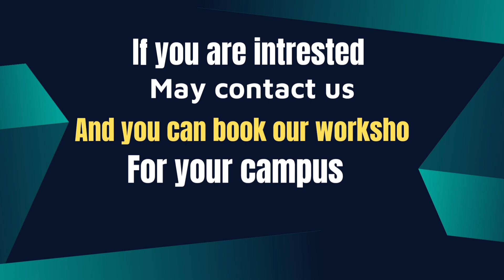Akhtarul Iman MLA Amour Bihar. Salman Khan English Trainer, Crescent Public School. KishanganjBihar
-Personality Development
-Public Speaking skills
-Communication skills
-Life skills
-Functional Grammar
-Pronunciation
-Voice & accent
-IELTS

Know About Trainer Salman khan,

Salman khan is one of best the Personality Development,  Communication Public speaking skills,  motivational speaker, Voice and accent trainer & Founder (CEO) of
Teach India Foundation.

He Has trained  Doctors, Teachers, Engineers, advocates, Nurse,   allover the India, Professors,  Ulemas, & other aspirants,
He has made it very simple to learn English language and specially Emphasis on British &American accent.

Salman khan has conducted 150+ workshops
and trained 93,000students

there thousands of students who never went to schools colleges and they  learned English today  By Salman khan,

He takes classes In schools, Colleges, coaching center, and Islamic Mandarsa's,

He has 40-20 day program on Personality Development, Communication skills, public speaking skills, and Voice and accent..

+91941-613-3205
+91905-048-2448